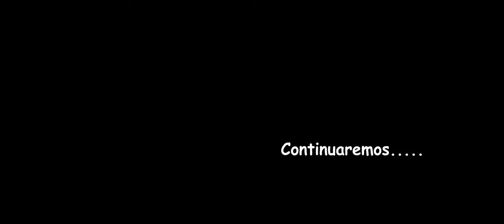AVENTURAS EN CIFCOMIC 2024!!....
Santiaguito nos comparte su video, donde participo en CIFCOMIC 2024.

Nuestro equipo y editores:
1. Cámara
2. Lente viltrox16mm f1.8
3. Editores
Especificaciones de video: 4k, 24p, 10bit 4:2:2 y 4:2:0